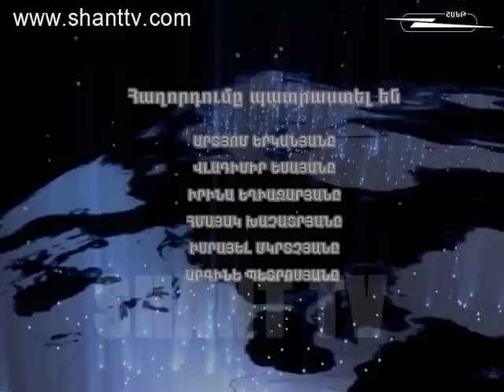Աշխարհի հայերը/Ashxarhi Hayer-Konstantin Orbelyan 29.03.2015